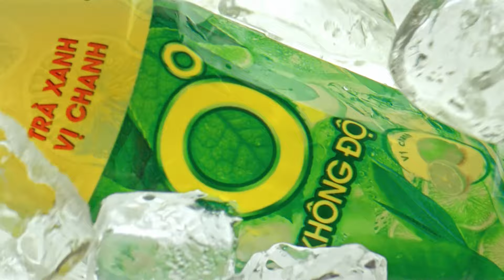Nguyên Hà sửng sốt với bí kíp cua crush "BIẾN THÁI" của Ngô Kiến Huy | KHÔNG ĐỘ CHILL&COOL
💚 Không Độ Chill & Cool là chương trình thực tế kết hợp âm nhạc với sự tham gia của Erik, Đức Phúc, Khởi My, Trúc Nhân, Trấn Thành... hay 2 rapper đang được yêu thích là HIEUTHUHAI, tlinh… cùng Host Thanh Duy & Giám Đốc Âm Nhạc DTAP.
Trong mỗi tập, nghệ sĩ thể hiện những ca khúc chủ đề kết hợp trò chơi thú vị.

🤩 Không Độ Chill & Cool hứa hẹn mang đến những giây phút vui vẻ, hấp dẫn, giúp khán giả có thêm lựa chọn để giải trí trong thời điểm ở nhà.